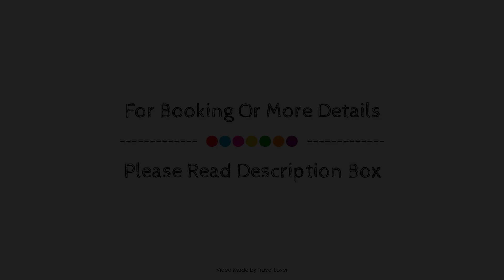Summer Lodge Country House Hotel, Evershot, United Kingdom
About Property:
Ideally located in the prime touristic area of Evershot, Summer Lodge Country House Hotel promises a relaxing and wonderful visit. The hotel offers a high standard of service and amenities to suit the individual needs of all travelers. Free Wi-Fi in all rooms, facilities for disabled guests, Wi-Fi in public areas, car park, room service are just some of the facilities on offer. Some of the well-appointed guestrooms feature television LCD/plasma screen, internet access – wireless (complimentary), non smoking rooms, air conditioning, heating. Entertain the hotel's recreational facilities, including hot tub, fitness center, sauna, indoor pool, spa. Summer Lodge Country House Hotel combines warm hospitality with a lovely ambiance to make your stay in Evershot unforgettable.
Searching For
1. Summer Lodge Country House Hotel - Evershot
2. Summer Lodge Country House Hotel - Evershot Virtual Tour
3. Summer Lodge Country House Hotel - Evershot Rooms
4. Summer Lodge Country House Hotel - Evershot Amenities
5. Summer Lodge Country House Hotel - Evershot Videos
6. Summer Lodge Country House Hotel - Evershot Offers
7. Summer Lodge Country House Hotel - Evershot Deals
Audio Credit:
Track Title: Subway Dreams
Artist: Dan Henig